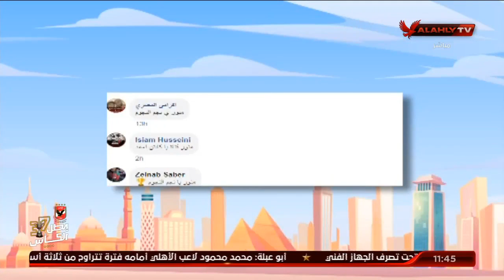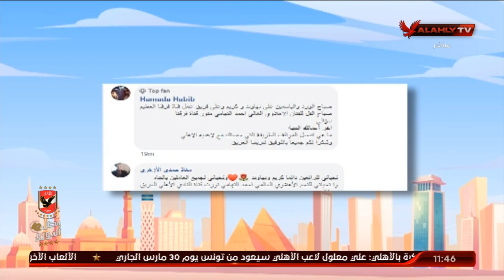الفنان أحمد التهامي وحديث حول عشقه للنادي الأهلي وصداقته بالاعبين وتأثيرعادل أمام في حياته الفنية